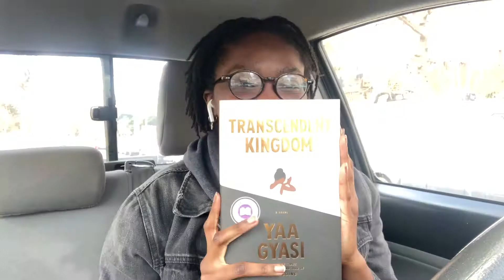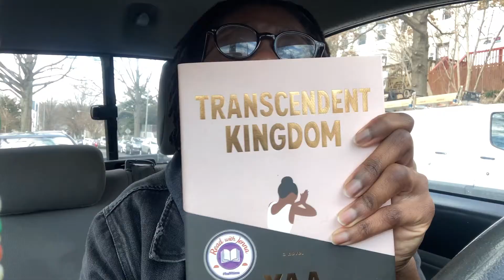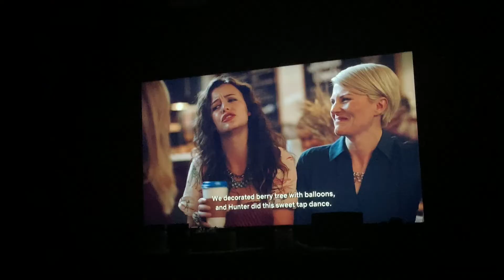i quit social media for 30 days. | digital minimalism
Ya girl is finally here with part two to this digital minimalism series! I'm so excited to be y'all's guinea pig in a sense and do this digital declutter process.

It was such a positive experience and I really hope you all will attempt one of your own.

Stay blessed 😘